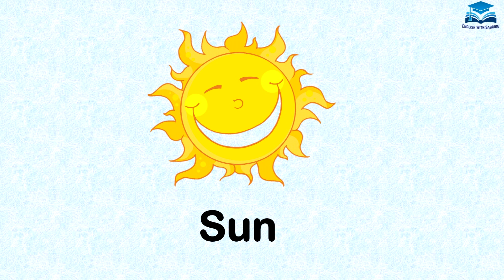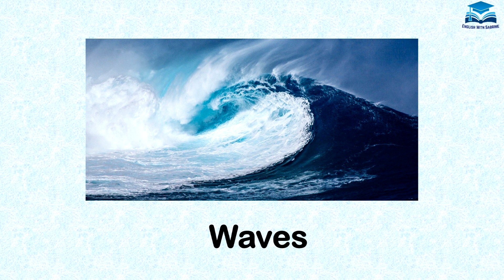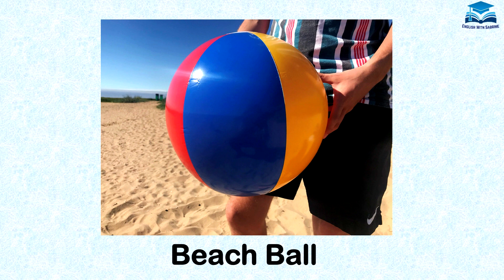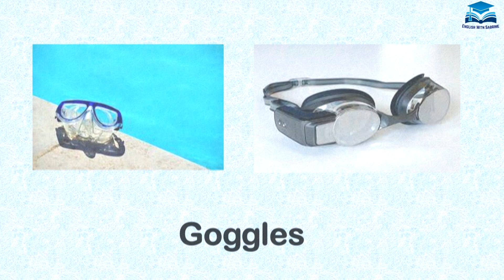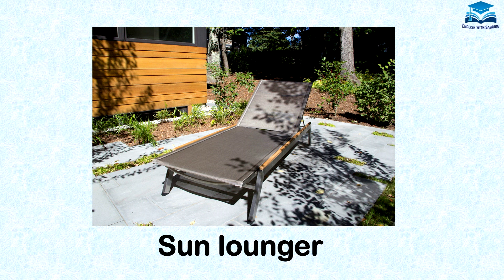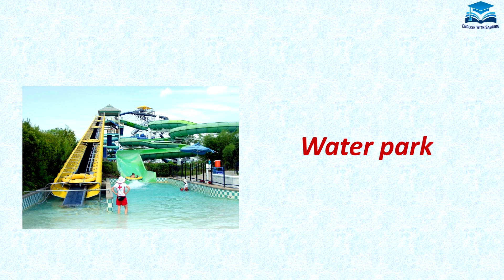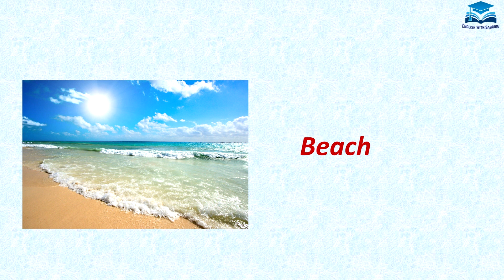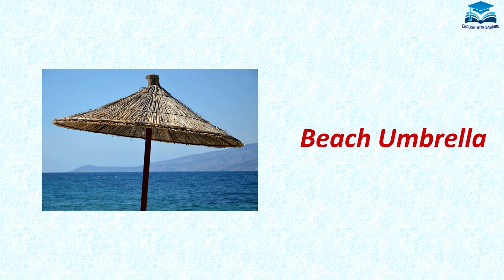Summer Vocabulary With Pictures | Learn Summer Vocabulary In English For Beginners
In This Video You'll Learn About Summer Vocabulary in English